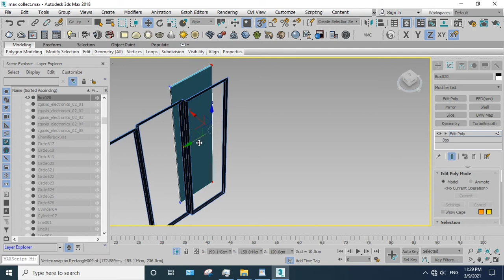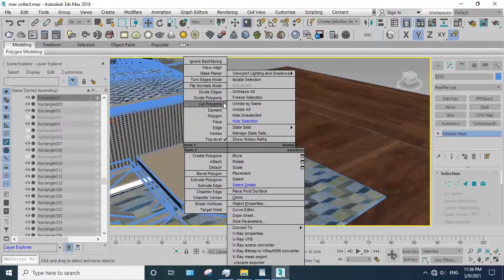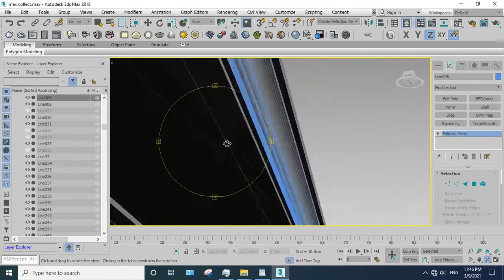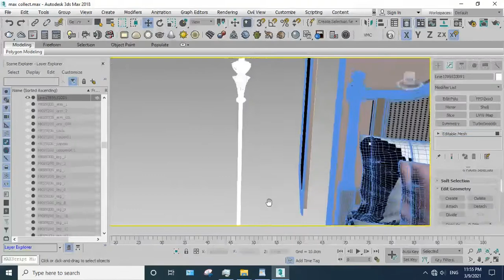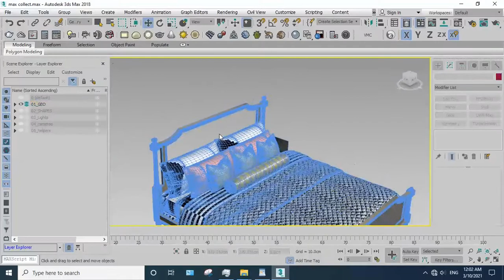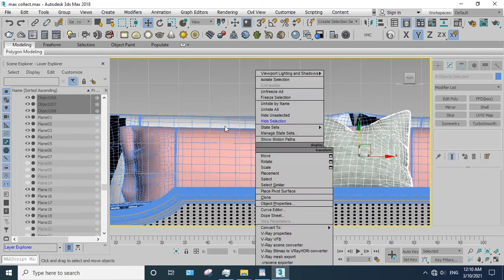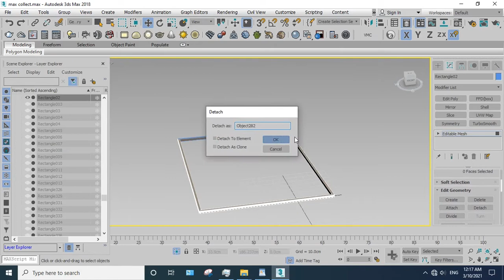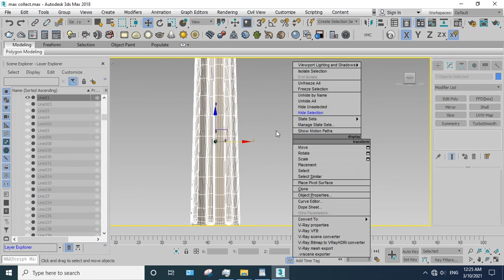unreal engine full interior GPU lightmass course with files part 2كورس انريل اينجين للتصميم الداخلي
This 3ds max project isn't my design and it is free but I forgot it's website.
These tutorial videos are made without voice over.
These tutorials are made for architects or interior designers (mainly Archviz) using GPU lightmass rendering to create realistic rendering similar to the vray scene exported from the 3ds max project.

To install (GPU lightmass ) copy (engine folder) inside gpu lightmass 4.22 folder (given in the tutorial ) or download what version compatible with unreal engine version) from unreal forum and paste it to location : unreal 4.22 (your unreal install location) / 4.22 (unreal version)/engine and press (replace).